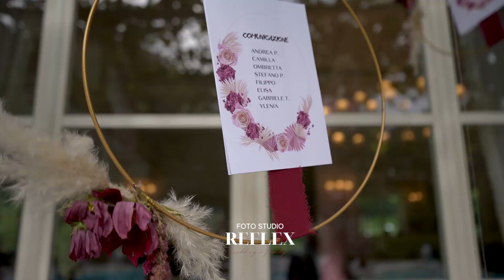Sara e LorenzoTrailer Valle di Badia, Buti, Pisa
Matrimonio con rito civile presso Valle di Badia a Buti, Pisa, fotografie nel parco e nel borgo di Valle di Badia, ricevimento in Valle di Badia